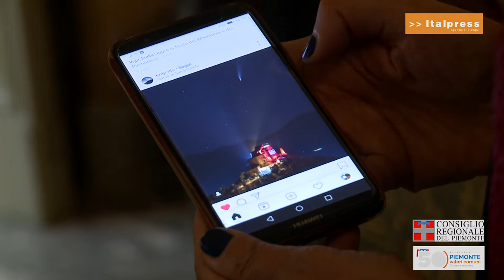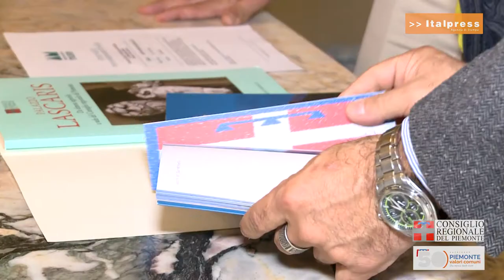Premiazione concorso Instagram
E' Enrico Pollone il vincitore del contest Instagram Ilpiemontechesono. Il giovane fotografo valsusino ha ottenuto il maggior numero di like nel concorso indetto nei mesi estivi dal Consiglio regionale del Piemonte per valorizzare gli angoli più amati della nostra regione